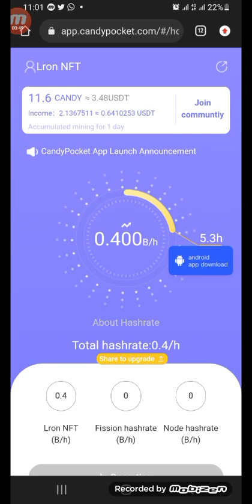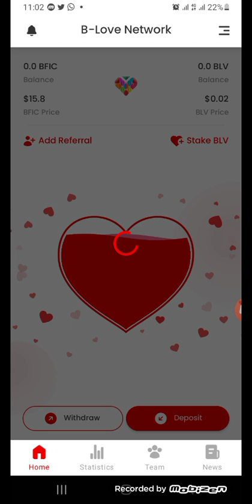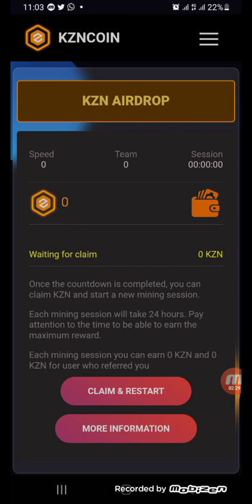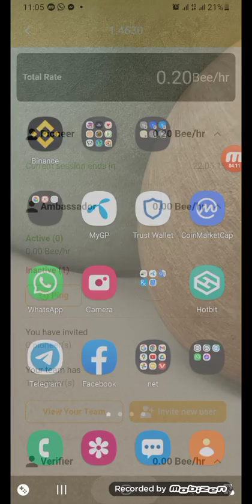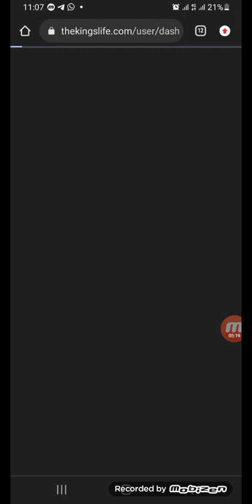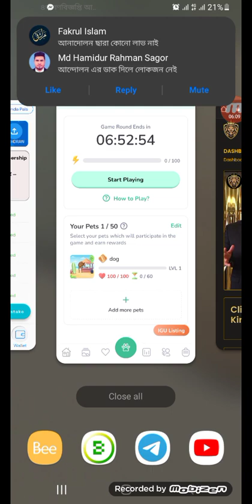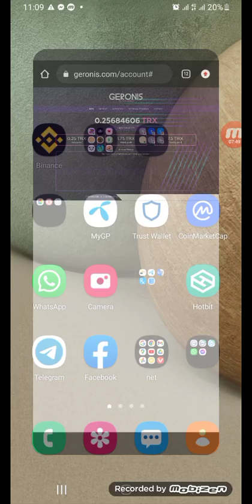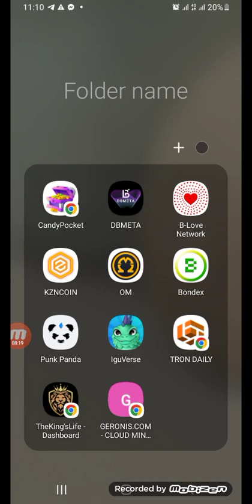12 mining apps/আপনার ফোনে আছেতো ||বর্তমান সময়ে সেরা মাইনিং প্রোজেক্ট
২০২৪ সালে কম করে হলেও ১২ লক্ষ টাকা ইনকাম আসবে
3.

refer :shohel2024

7.Pi : Pi is a new digital currency developed by Stanford PhDs, with over 35 million members worldwide. and use my username (shohel2024A) as your invitation code.
refer :shohel2024A
11.bee :Bee Network is the world's largest web3 interactive platform. Join by invitation and earn Bee for bigger fortune with one click. Use my invitation code to join and get 1 Bee for free: shohel2024.
Refer id :shohel2024
12.Bondex :Join the talent revolution! Bondex is the leading Web 3 professional network in the world with almost 1m users. Expand your network, learn, invite friends, and advance your career to earn BNDX tokens. Empowering the ownership of users that bring value to our talent network!.